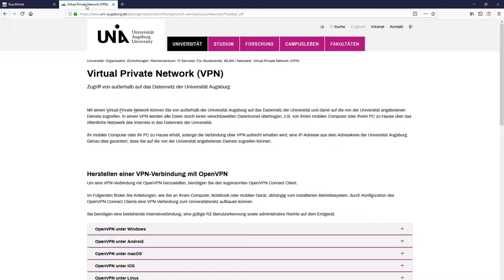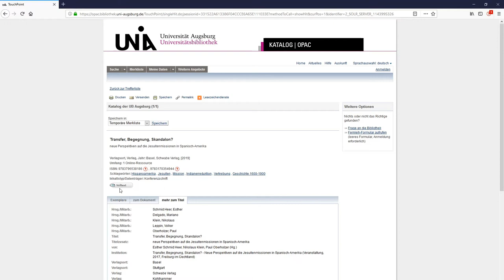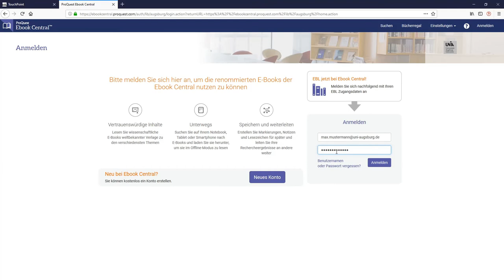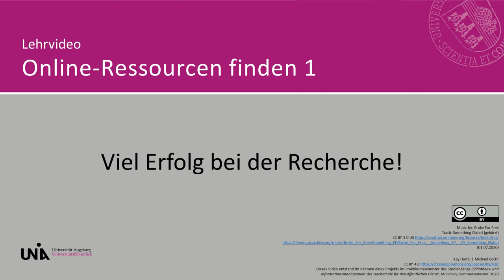1. Suche nach einem E-Book im OPAC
In diesem Video lernen Sie, wie Sie im OPAC der Universitätsbibliothek Augsburg nachsehen können, ob ein bestimmtes Buch auch als E-Book vorhanden ist, und wie Sie auf den Volltext zugreifen.